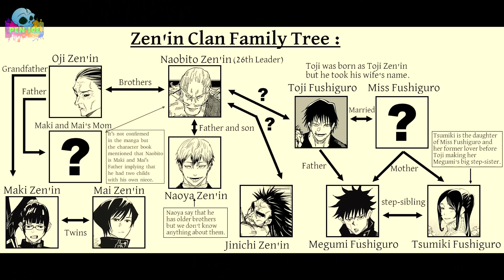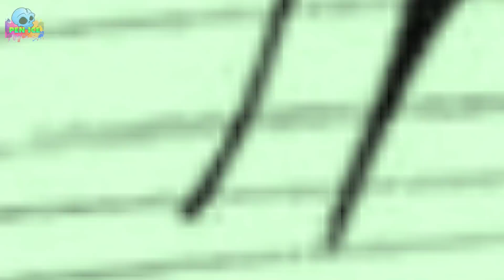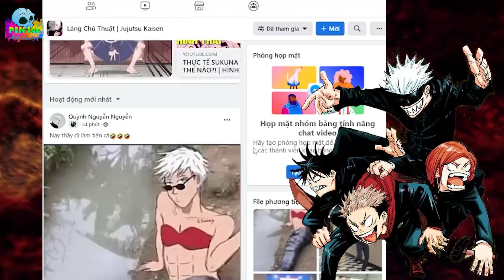TOUJI MẠNH CỠ NÀO?! | KẺ DUY NHẤT TỪNG MÉM KẾT LIỄU GOJO SATORU?!